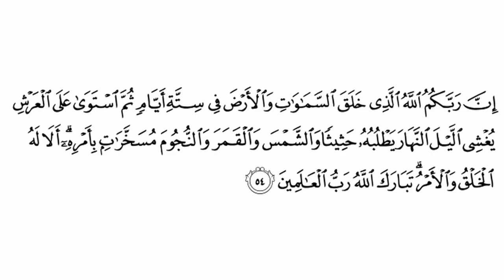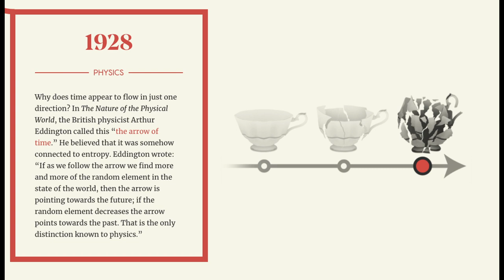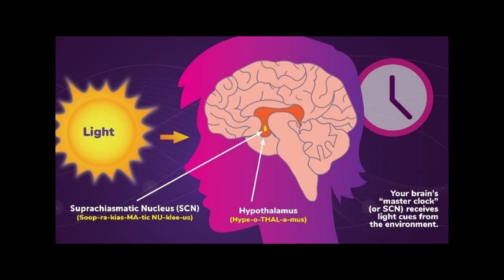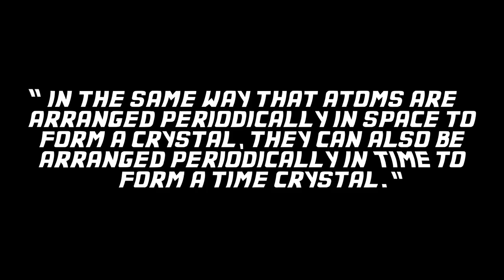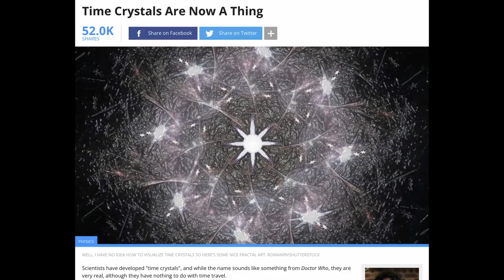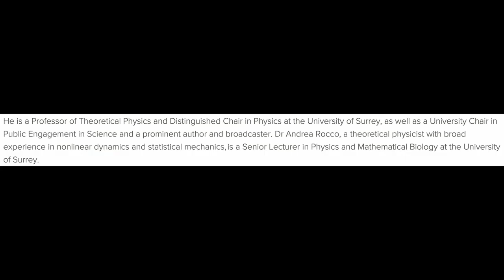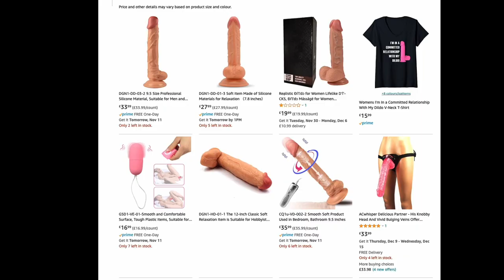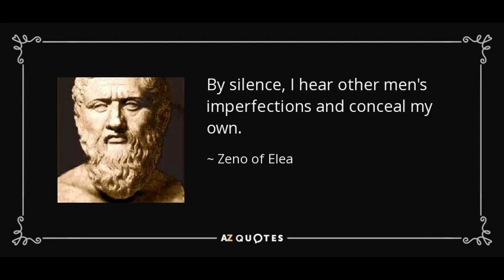Time. Do we even understand it? (No)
Time is like breathing. You never think about it really but it just seems to carry on, but unlike time (possibly) our breathing has a time limit, although this time limit is (also possibly) an illusion, which doesn't make sense if we know that people (probably) die and disappear although (possibly, once more) we might have all these multiverse things so we keep living somehow or become asteroids. Then ironically we might smash into Earth and kill everyone and then they will become asteroids.
This is ALL possible.

CREDITS BLAH BLAH

Thumb,Graphic Design, Art Direction: IG - @devonveillette
Intro and Outro slate: IG- @madhatter_color
Creative Collaborators: Arman Fallah & Devon Veillette & Vaarnan Drolia

MUSIC

ARTICLES

CLIPS